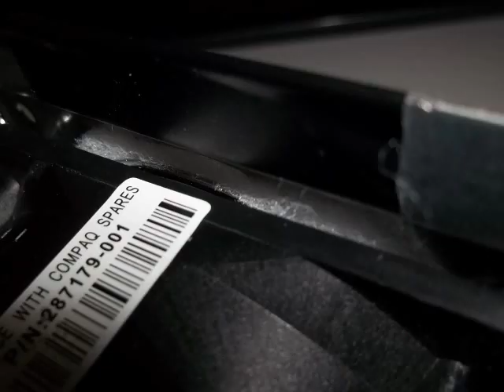Filtro da cucina su una ventola da server - Aspira fumi per saldare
Filtro di una cappa da cucina, anzi, avanzi nuovi che io ho recuperato tanto per provare l'idea che mi era venuta in mente... mi hanno detto che era? Lana di vetro? bho
Non ve ne aspettate altri di video a voce che, oltre ad essere molto imbarazzante, viene registrata malissimo la mia e sembro un bambinetto rompipalle XD li farò solo quando sarò solo in casa